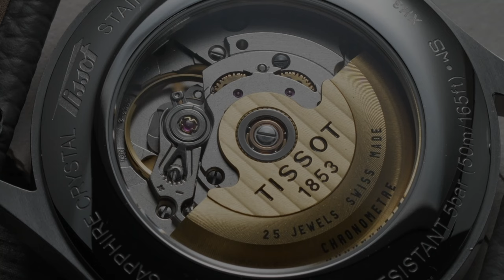2萬7不到即可擁有的瑞士天文台認證腕錶/天梭TISSOT Heritage 1938 CHRONOMETRE/COSC認證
有時候早晨想來一杯咖啡時，不一定要是多特別的口味，一杯純粹的黑咖啡反而更對味，如同這次的Tissot Heritage 1938，簡單的復刻純粹而美好，親民的價格低調而不張揚，就是你一天開始的Daily Watch好選擇！